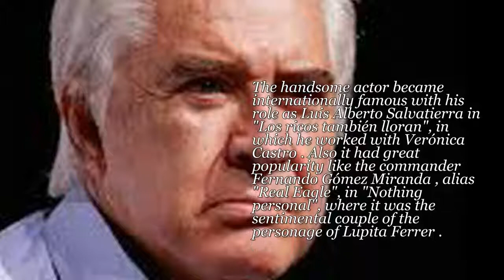Rogelio Guerra, well-known Mexican telenovela actor, dies